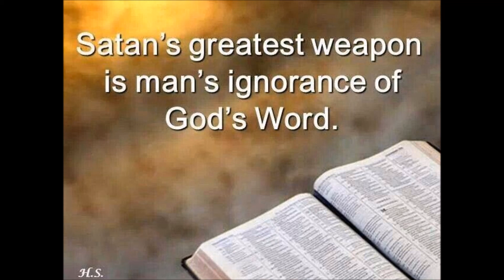Satan's Devices (5) The Wiles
Part of The Satan's Devices Series
Titled: The Wiles
Date: April 4, 2018
Verse: Ephesians 6:10